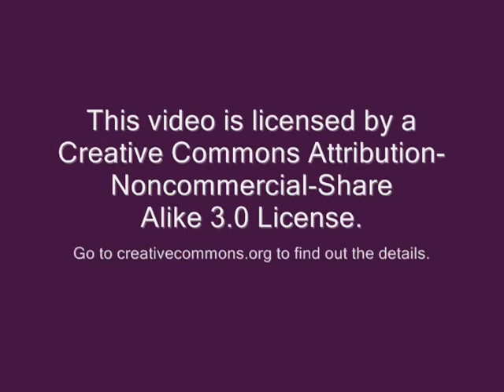Party With Betty Boop and Grandpa - Music by Heirstyle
Betty Boop goes to grandpas house for a party. Accompanied by Heirstyle, a great electroglam funk band, Betty parties hearty until she can party no more. I love this song and had never heard it until I ran across it on the Internet. Don't know if it is a huge hit, but it should be. Maybe people will want to hear it in my video now.

But you must attribute your source as part of the licensing agreement, just like I am here. This works for everyone and gives the band more exposure. Great for videos.

This video is licensed by a Creative Commons 3.0 non-commercial, attribution, share alike license.